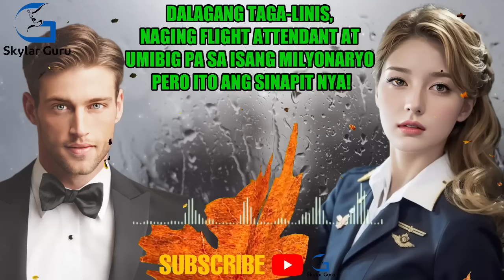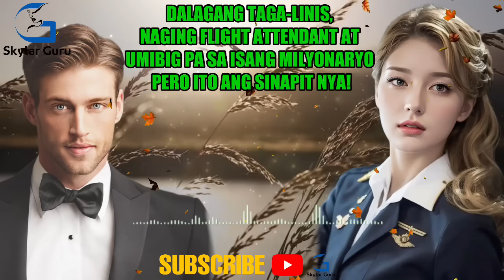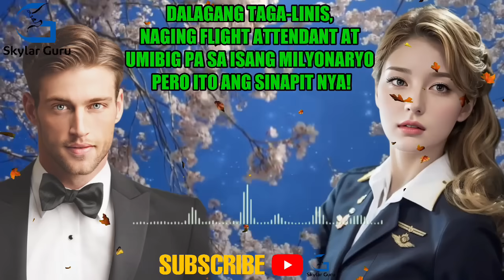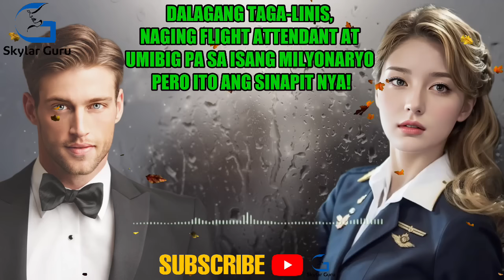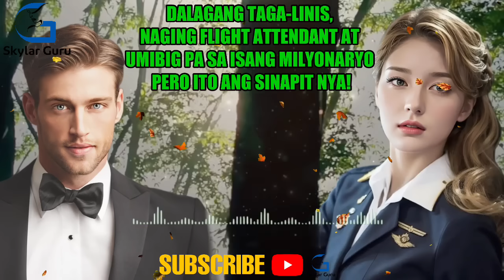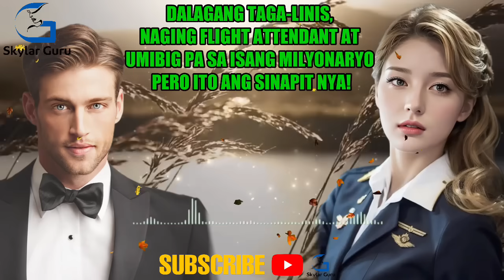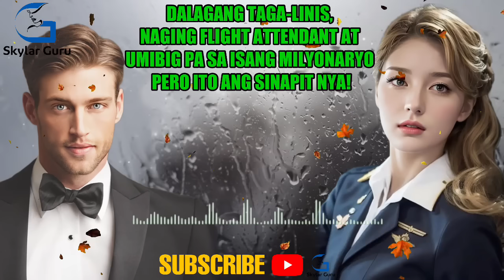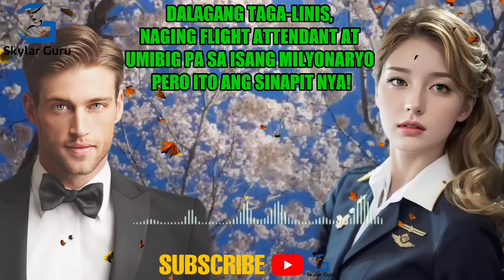DALAGANG TAGA-LINIS, NAGING FLIGHT ATTENDANT AT UMIBIG PA SA ISANG MILYONARYO PERO ITO ANG SINAPIT..